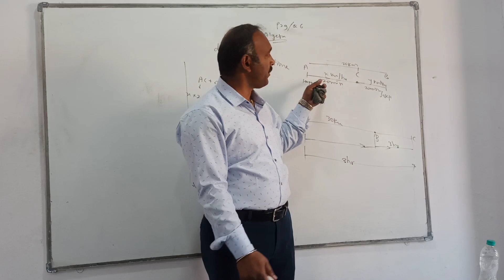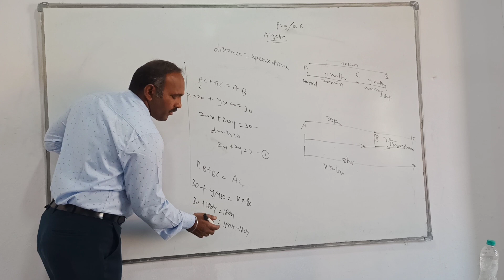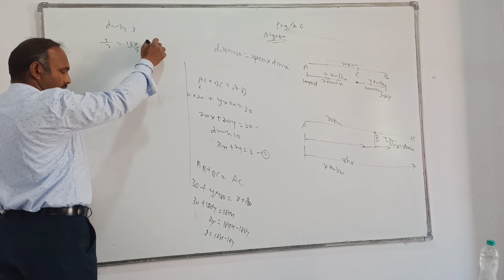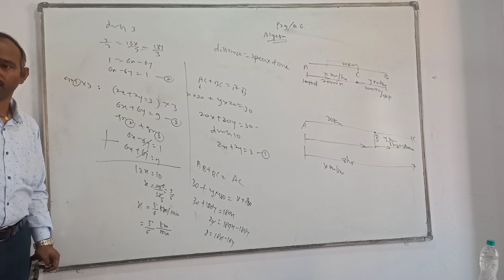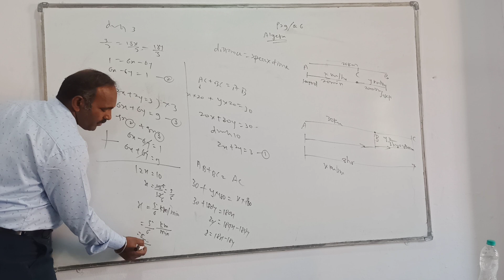algebra first chapter(1)